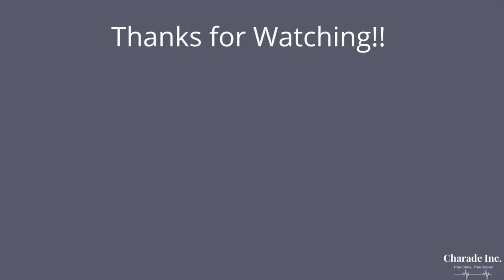The Ultimate Rebellion: The Sausage King Murders | Crime, Corruption, & Cocktails | Episode 99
On Wednesday, June 21, 2000, four health inspectors arrived at the Linguica sausage factory owned by Stuart Alexander  for an inspection. Jean Hillery, Tom Quadros, William Shaline, and Earl Willis were following up on a factory that had been closed down due to numerous infractions but reopened due to the rebellion of the owner Alexander. Tragedy struck when Alexander took deadly means to handle what he saw as repeated harassment by federal regulators and this led to the deaths of Hillery, Quadros and Shaline.

Links

Sources